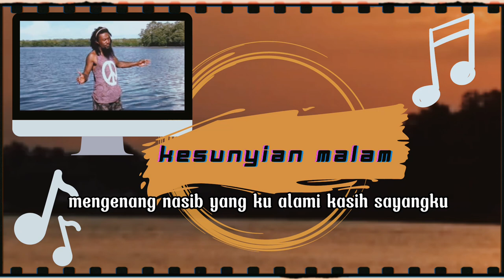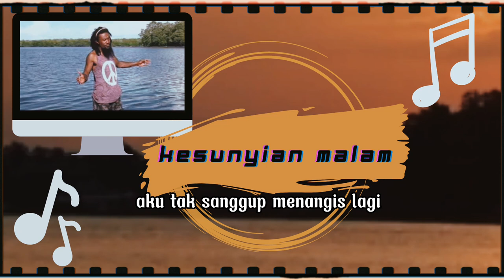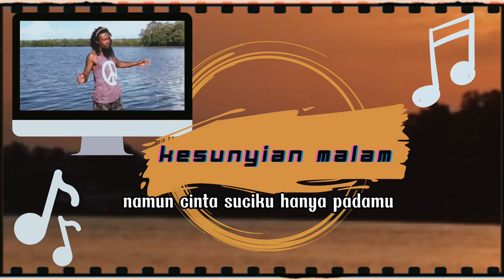KESUNYIAN MALAM VOC. ALDO NUSI ( LAGU DAERAH PAPUA )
Hanya Hiburan.